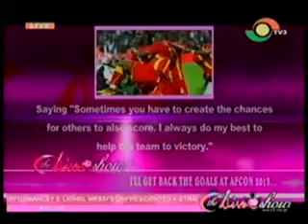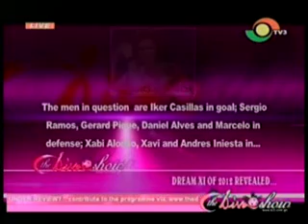Diva Show 12/01/2013